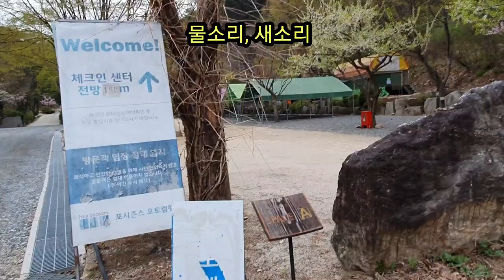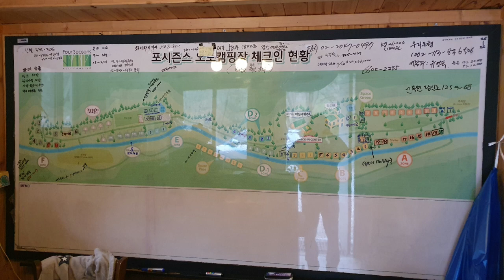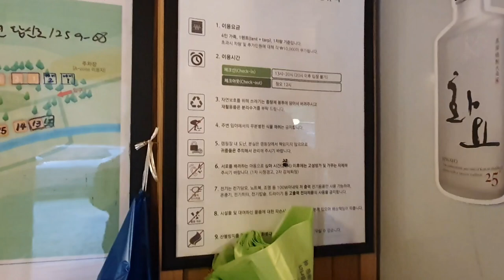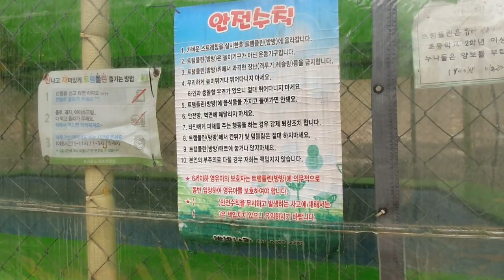[캠핑장 강추,서울근교]포시즌스 오토캠핑장,힐링캠핑의 성지,다시 가고 싶은 캠핑장,감성캠핑,숲속캠핑,Four seasons auto camping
포천에 있는 포천 포시즌스 오토캠핑장은 소요산자락에 있는 캠핑장이다.
 소요산에서 내려오는 계곡물이 캠핑장사이트 바로 앞으로 흘러 내려간다.
 사시사철 물이 마르지 않고 숲속에 있어 새소리 물소리가 끊이질 않는다.
 계절마다 옷을 갈아 입을 정도로 아름다운 나무로 뒤덮여 있고, 넓은 사이트로 방해받지 않고 캠핑을 즐길수 있는곳이다.
 친절한 캠장님의 안내로 머무는 동안 내집같은 분위기를 느낄수 있으며 계곡을 따라 거의 1킬로에 달하는 거리를 캠핑장의 사이트가 이어져 있어 정말 나만의 캠핑이 가능한 곳이다.
 다닥다닥붙어 있는 경우에 옆상이트에 방해를 받지만 줄달이기식으로 주욱 이어져 있는 사이트형태라 조용하고 평온한 가운데 숲속의 캠핑을 만끽 할 수가 있다.
 힐링캠핑의 대명사 아니 성지라고 할 수 있을정도이다.
 잣나무숲으로 둘러 쌓인 사이트도 별도로 있으며 아름다운 꽃으로 둘러 쌓인 사이트도 있다.
 데크가 30개 정도 있고,파쇄석이 40개 정도 있는 중규모의 캠핑장이다.
 찾아가는 길은 고속도로에서 신북IC를 빠져 나가서 포천의 신북면 탑신로의 치유의 숲 방향으로 가는 지방도로를 타고 가면 나온다.